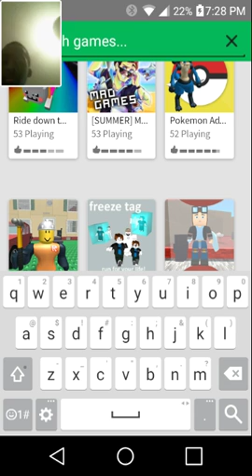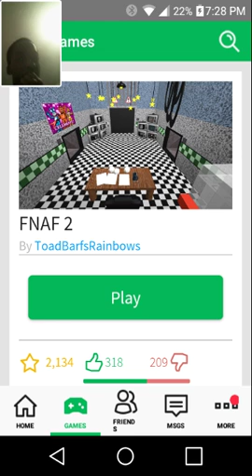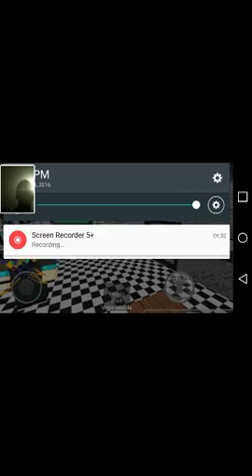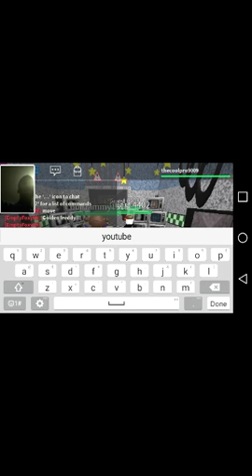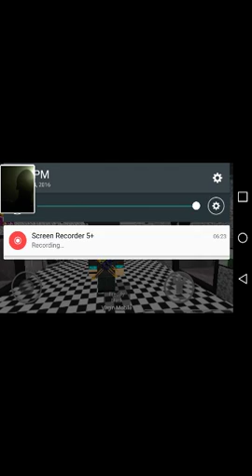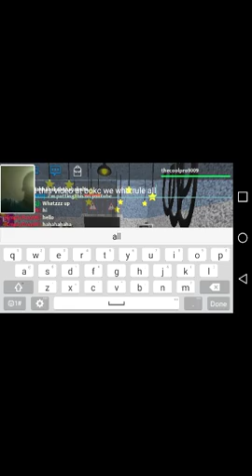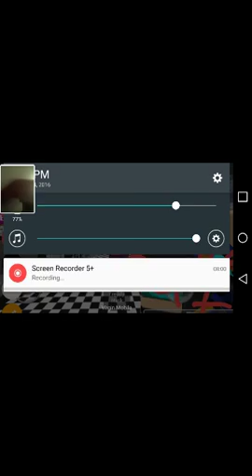Roblox fnaf 2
The screen is small srry about that